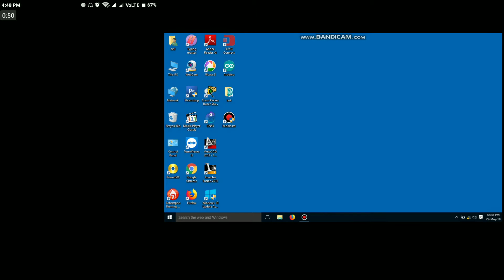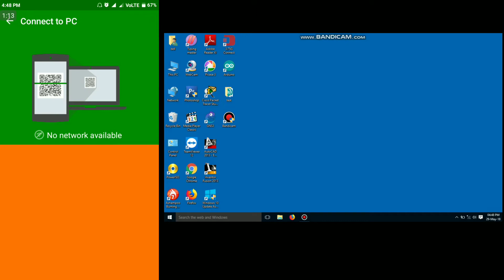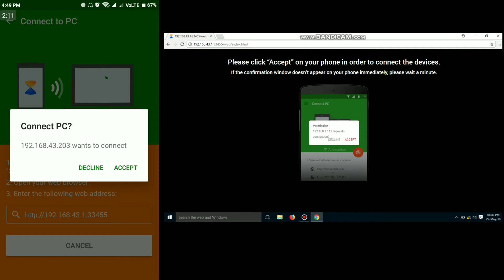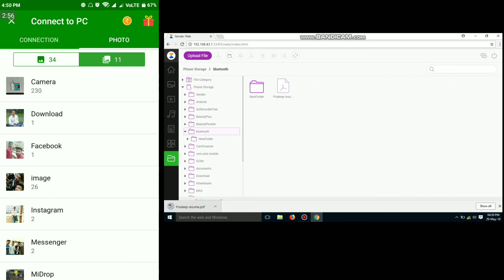How to transfer file mobile to computer by xender || mobile se computer main file transfer kaise kar